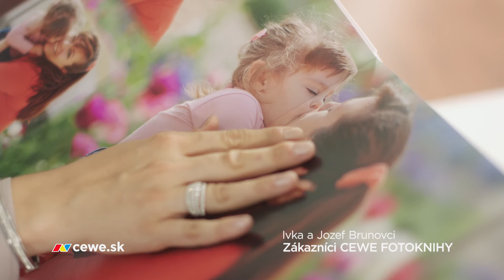CEWE FOTOKNIHA - Rodina Brunových - TV kampaň 2017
Zákazníci CEWE FOTOKNIHY - Rodina Brunových